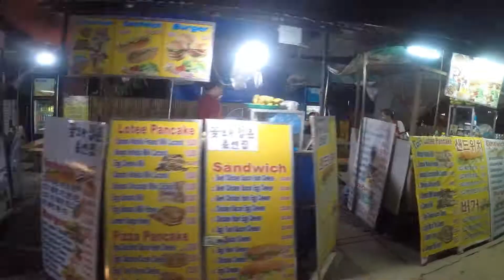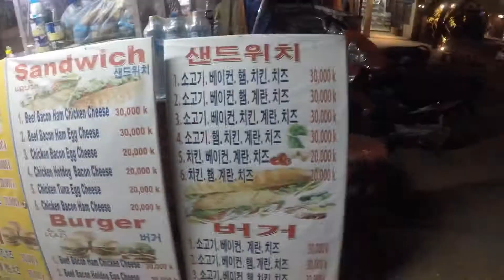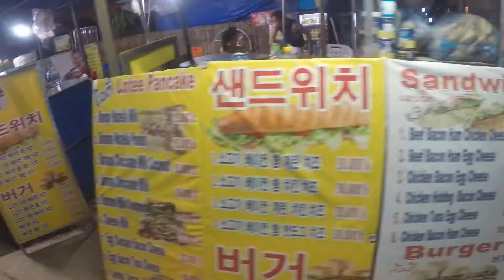나혼자간다 - "방비엥"편 1일차, Feat. GoPro Hero 5